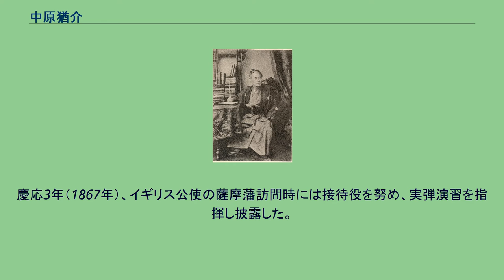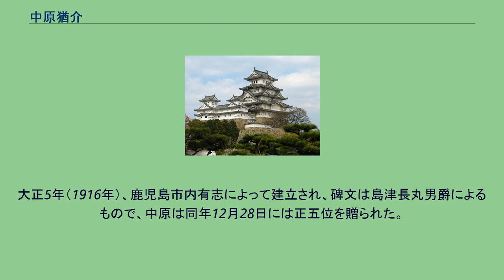中原猶介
中原 猶介（なかはら なおすけ、天保3年4月8日（1832年5月8日） – 慶応4年8月7日（1868年9月22日））は、日本の武士（薩摩藩士）、蘭学者・科学者・兵学者。
中原猶介翁宅址碑（表面） 中原猶介翁宅址碑（裏面） 名は尚勇、号は鉄心斎。
文献によっては「猶介」に「ゆうすけ」とルビを振っているものもあるが、他に「尚介」の表記も散見されるため、「なおすけ」の読みが正しいとみられる。
天保3年（1832年）4月8日、現在の鹿児島市上之園町（の一部、地番整理前は上荒田町に属した）生まれ。
幼少より蘭学や舎密学（せいみがく）に熱中し、18歳にして藩命により長崎へ出向く機会を得、オランダ人から蘭学を習得した。
22歳で島津斉彬に見出され、集成館事業や薩摩藩水軍増兵、軍艦建造、反射炉建設の職にあたり、近代海軍の礎を築いた。
また、薩英戦争に備えて日本初の機械水雷を開発したり、斉彬の命により薩摩切子の着色を研究し、紅色薩摩切子の製作に成功するなど、鹿児島県や日本の近代技術の面で大きな功績を残した。
斉彬の死後は江戸に留学、江川英龍や安井息軒の門下で学問を取得し、のち塾頭に就任、後進育成に当たった。
息軒門下の頃、偶然に薩摩藩の蒸気軍艦が品川へ入港、息軒は猶介の案内にて艦内を一巡した。
猶介は、その軍艦は自分が建造に携わったことを、師である息軒に一言も語らなかったのであるが、息軒は後日その事実を知り、太息して猶介の人となりに膝を打ったという。
薩英戦争では長崎にて病気療養中だったが、禁門の変においては軍賦役・大砲隊長に任ぜられ、慶応2年（1866年）の長州再征伐の際は、長崎にて長州藩の軍備品購入の斡旋をした。
慶応3年（1867年）、イギリス公使の薩摩藩訪問時には接待役を努め、実弾演習を指揮し披露した。
慶応4年（1868年）の鳥羽・伏見の戦いでは、3月に新政府側の海軍参謀に任命されたが病のため一時帰郷。
6月に再出征、7月の越後長岡城の戦いに加わるが、河井継之助と対陣するうち、敵弾を右足に受け、それが因となって柏崎病院で37年の生涯を閉じた。
最期を迎えるに際しては、蘭学や科学に熱中し信仰していたにもかかわらず、天命と知るや、一切の医学的治療や投薬を退けたという。
鹿児島県立甲南高等学校南門に「中原猶介翁宅址碑」がある。
大正5年（1916年）、鹿児島市内有志によって建立され、碑文は島津長丸男爵によるもので、中原は同年12月28日には正五位を贈られた。
当初は現在の甲南高正門付近にあったが、1930年の甲南高の前身・鹿児島二中時代、校舎鉄筋改築の際に移築したもの。
よしや身は 越路の雪に うづむとも とくる清水に 名をや流さむ